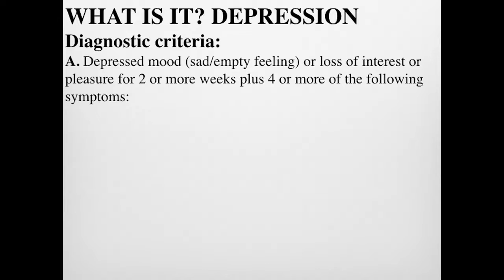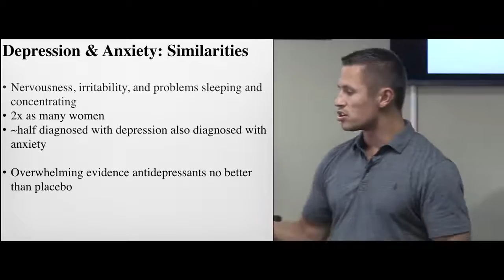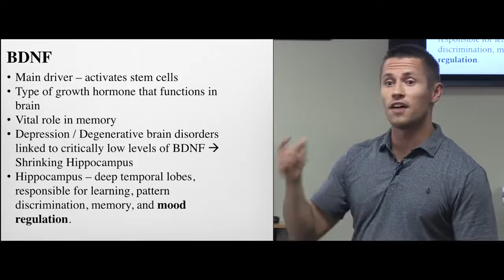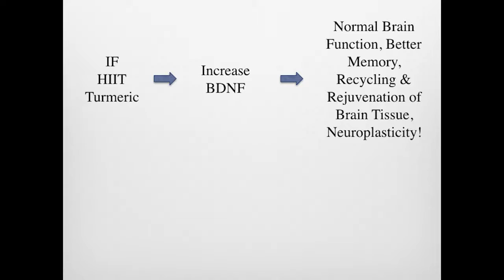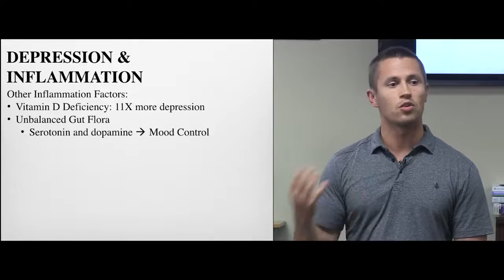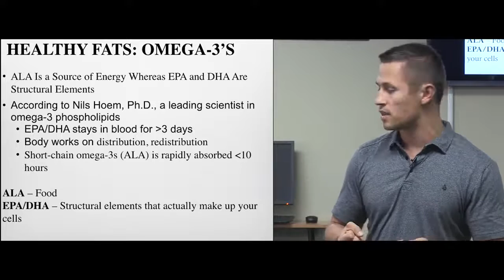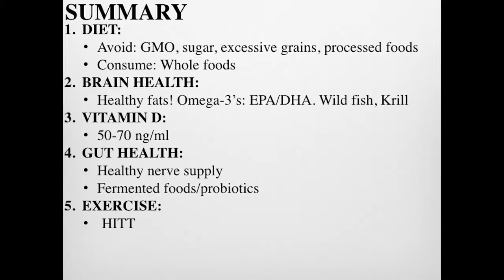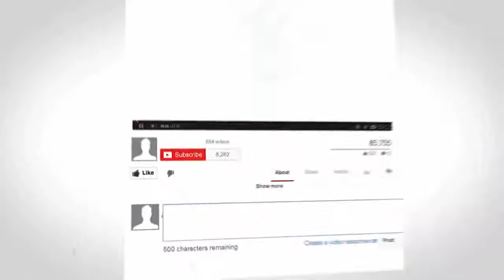Anxiety and Depression